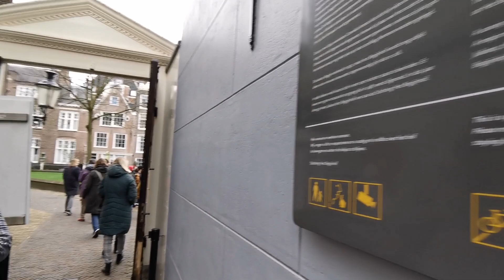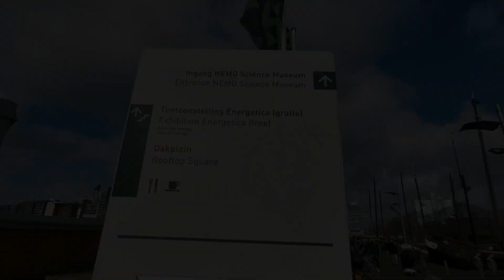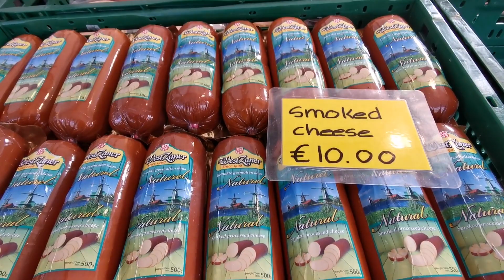(Part 2) Exploring Beautiful Amsterdam, Netherlands | Night & Day Views of the City Centre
After hearing so much hype about Amsterdam from time and time again, I've finally decided to go see it for myself. Its beauty simply can't be ignored -- with its maze of criss-crossing canals, it is no wonder Amsterdam has so many picturesque bridges adding to its lovely cityscape. With more than 1,200 bridges, many have a story to tell!

(Please feel free to show your support to this channel via donations

Amsterdam is the Netherlands’ capital, known for its artistic heritage, elaborate canal system and narrow houses. Its Museum District houses the Van Gogh Museum, works by Rembrandt and Vermeer at the Rijksmuseum, and modern art at the Stedelijk. Cycling is key to the city’s character, and there are numerous bike paths.

This video is part 2 of my adventure. Come join me and see it for yourself!

0:00-0:26 Introduction
0:27-2:46 Begijnhof
2:47-5:40 Royal Palace
5:41-7:37 Nieuwezijds Voorburgwal
7:38-15:14 Jordaan Neighborhood
17:42-24:34 Lastage Neighborhood
24:35-30:09 NEMO Science Museum Area
30:35- 33:05 Centraal Station
33:06-36:36 Overhoeks Neighborhood
38:47-40:32 Micropia, ARTIS
40:33-50:00 Nieuwmarkt Farmers' Market, Centraal Train Station, Amsterdam Airport